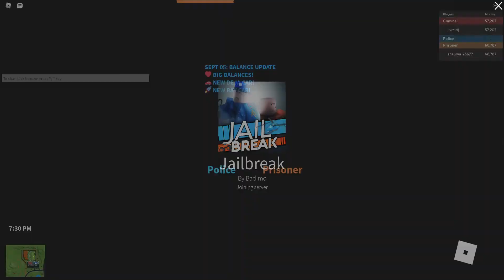Ep 1 Of Car Testing.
Rihan ruined my vid so dont worry abt him